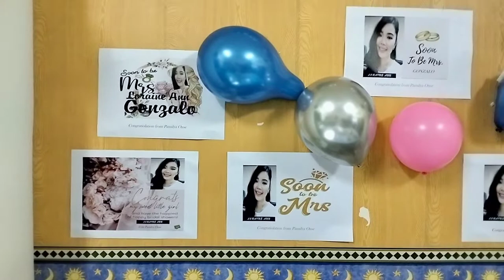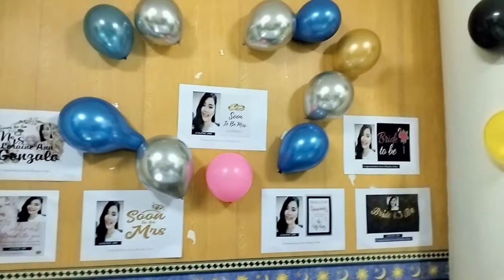Bridal Shower of Mrs Gonzalo